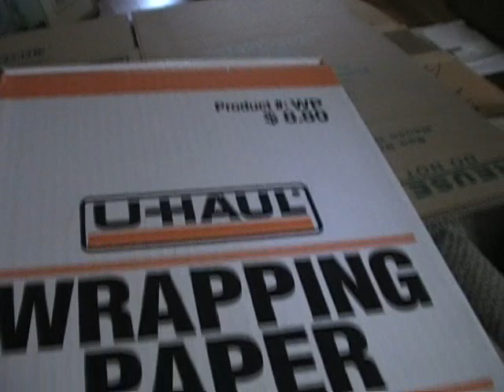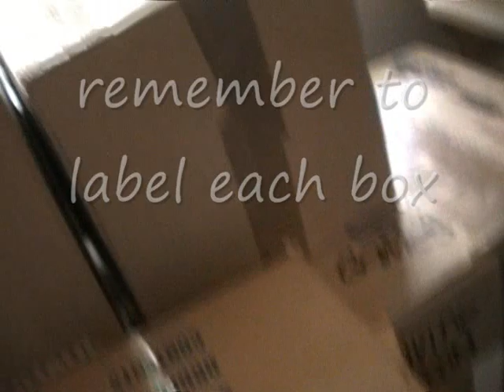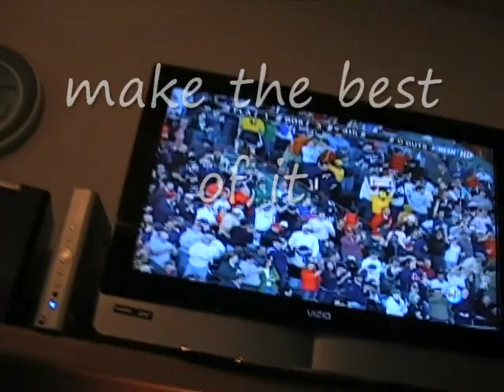How to...Make a Smooth Move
Mike is moving. Mike has lots to do. Mike wants to make the move easy. Mike has figured it out. Mike wants to share his tips with you. Watch Mike, move smooth.